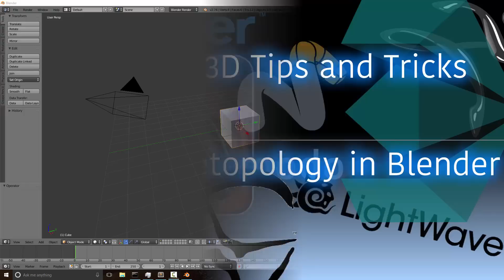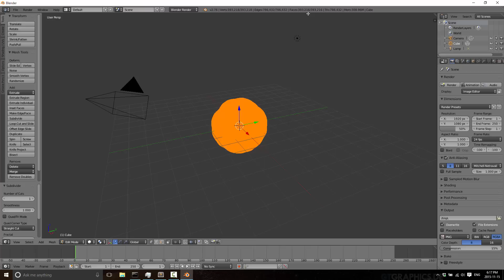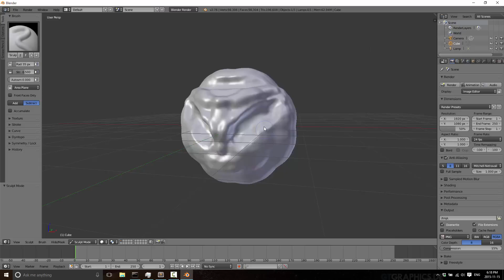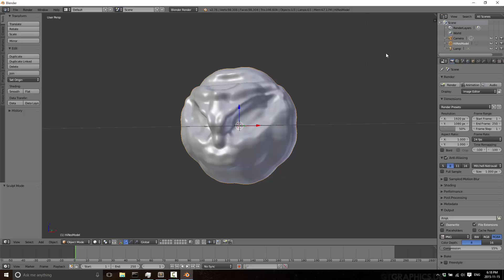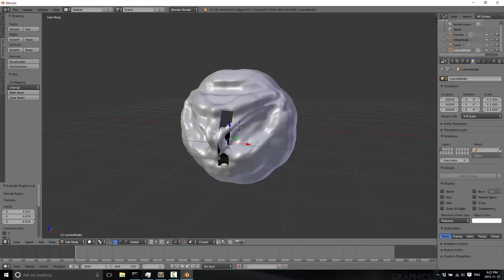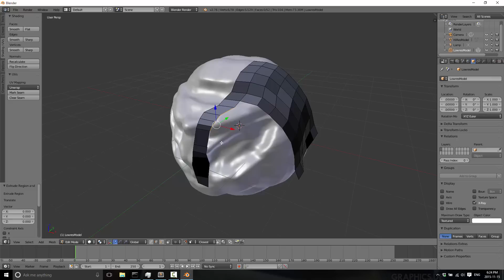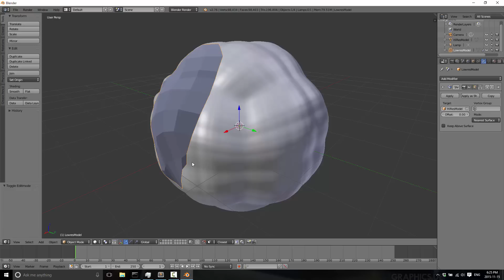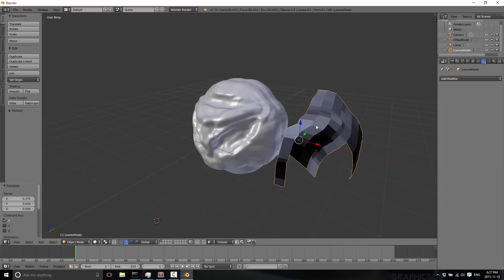Blender Retopology Tutorial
In this quick tutorial we show how to perform Retopology in Blender.  That is, to draw a low resolution mesh over an existing high resolution model.

This is a vital skill in game development.

If you are new to Blender, the follow tutorials should get you started.